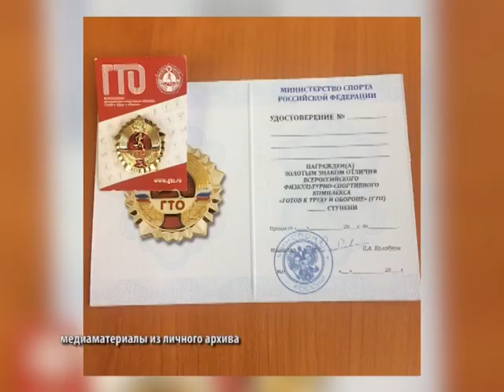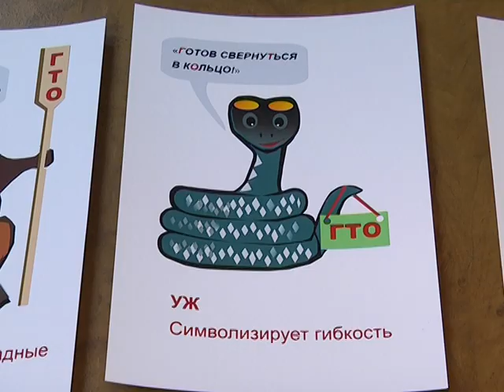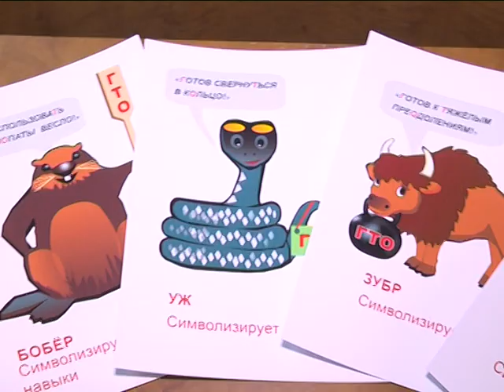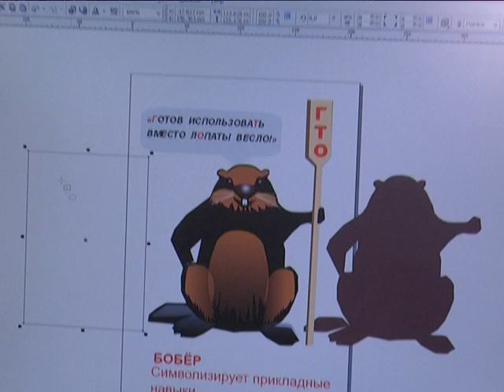ГОТОВ К ТРУДУ И ОБОРОНЕ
В здоровом теле здоровый дух! Движение ГТО в России с каждым годом набирает скорость. С 2014 года к нему присоединилось уже около 7 миллионов Россиян. Про активных магнитогорцев расскажем в следующем сюжете.